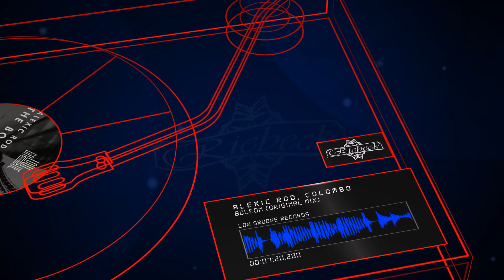Alexic Rod, Colombo - Boleon (Original Mix) [Low Groove Records]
Artist(s): Alexic Rod, Colombo
Title: Boleon (Original Mix)
Label: Low Groove Records
Catalogue # LOW067
Genre: Tech House